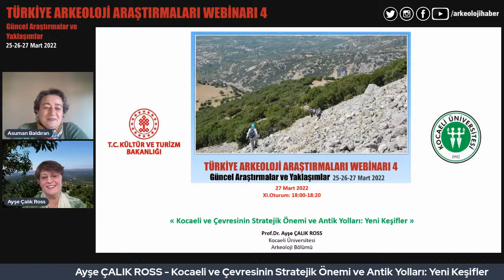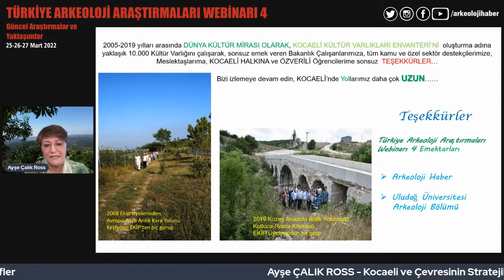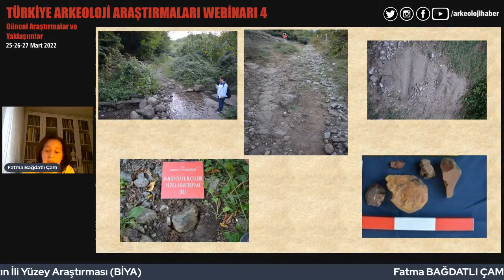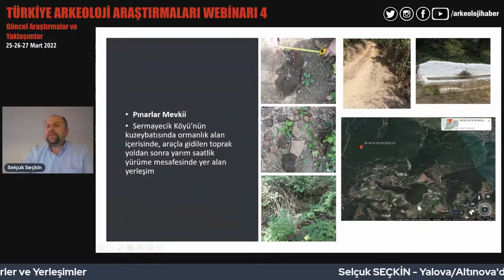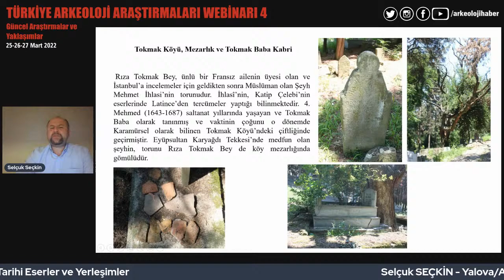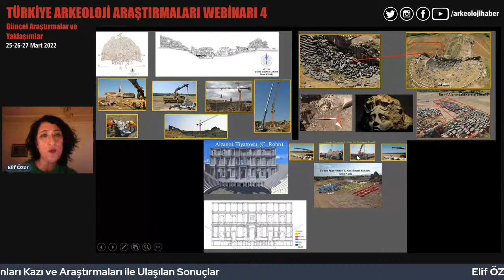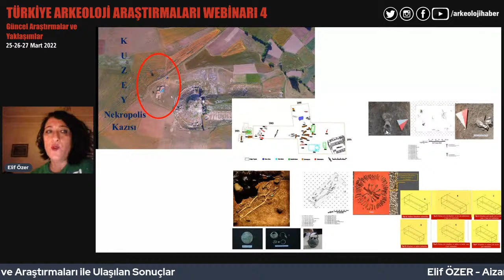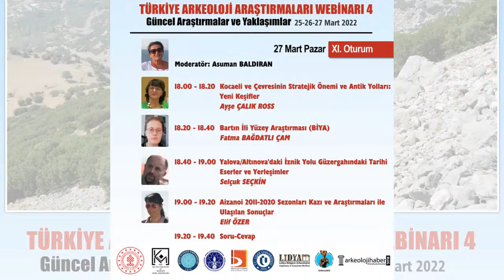[Webinar] XI. Oturum - Türkiye Arkeoloji Araştırmaları Webinarı 4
Türkiye Arkeoloji Araştırmaları Webinarı 4 'Güncel Araştırmalar ve Yaklaşımlar'
27 Mart Pazar
XI. Oturum
Moderatör: Asuman BALDIRAN
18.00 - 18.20 Kocaeli ve Çevresinin Stratejik Önemi ve Antik Yolları: Yeni Keşifler
Ayşe ÇALIK ROSS
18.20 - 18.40 Bartın İli Yüzey Araştırması (BİYA)
Fatma BAĞDATLI ÇAM
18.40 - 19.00 Yalova/Altınova'daki İznik Yolu Güzergahındaki Tarihi Eserler ve Yerleşimler
Selçuk SEÇKİN
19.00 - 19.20 Aizanoi 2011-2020 Sezonları Kazı ve Araştırmaları ile Ulaşılan Sonuçlar
Elif ÖZER
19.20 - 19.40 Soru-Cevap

Bu yayınların sürekli devam etmesi için KATIL butonuna tıklayarak bize destek olabilirsiniz!